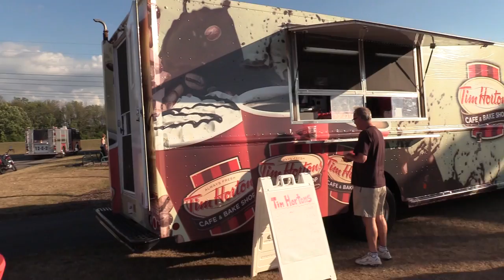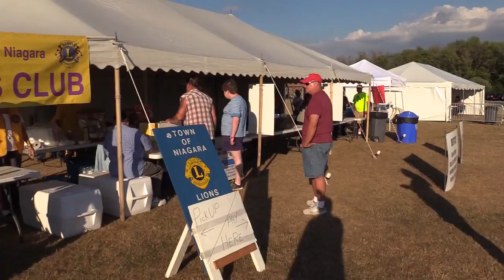Town of Niagara WGRZ Night at Music Mania Monday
The rains earlier in the day didn't dampen the fun at the Music Mania Monday concert featuring "Party of Nine" on July 25th. The sun was out and the crowd enjoyed the food, the fun and the fellowship at Veteran's Memorial Park on WGRZ TV night. For more information on the Town of Niagara go